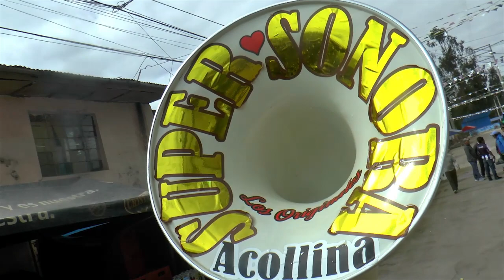FIESTA EN HONOR AL SEÑOR DE TINYA "CAJAS CHICO" 2023 - 04 DE MAYO (VOLUMEN 01)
ADRIANO PRODUCCIONES
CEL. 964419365